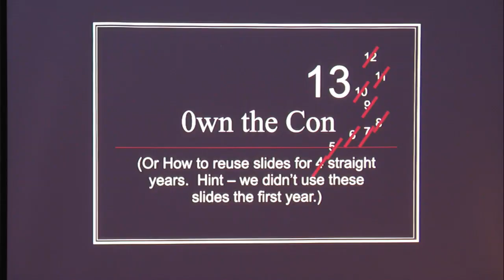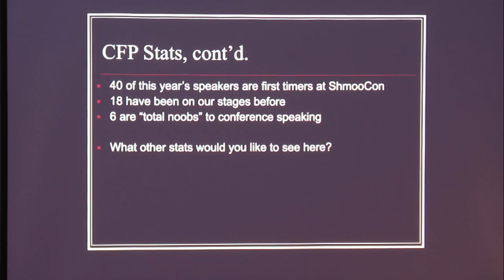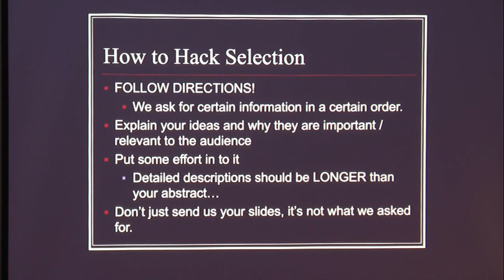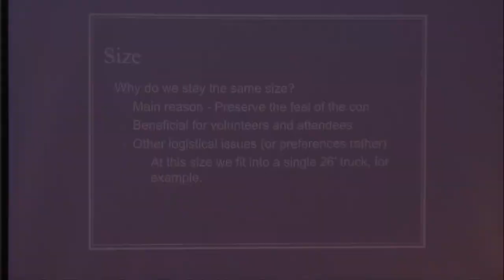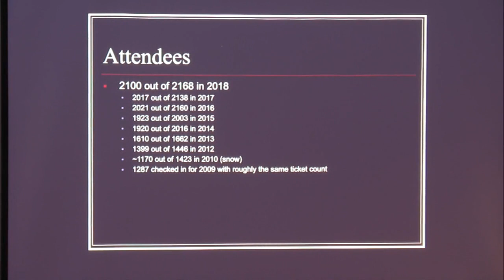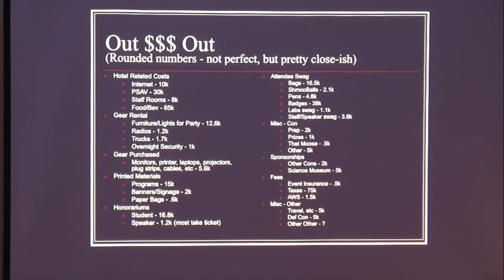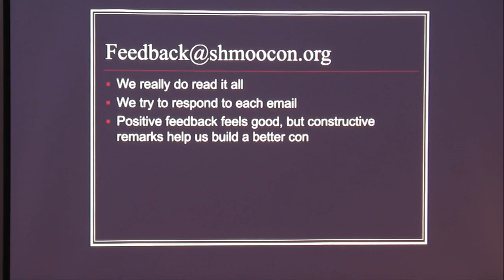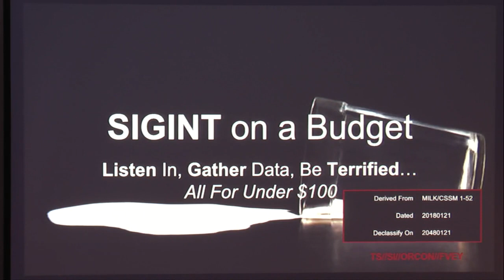0wn The Con - The Shmoo Group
For thirteen years, we’ve chosen to stand up and share all the ins and outs and inner workings of the con. Why stop now? Join us to get the break down of budget, an insight to the CFP process, a breakdown of the hours it takes to put on a con like ShmooCon, and anything thing else you might want to talk about. This is an informative, fast paced, and generally fun session as Bruce dances on stage, and Heidi tries to hide from the mic. Seriously though–if you ever wanted to know How, When, or Why when it comes to ShmooCon you shouldn’t miss this. Or go ahead and do. It’ll be online later anyway.